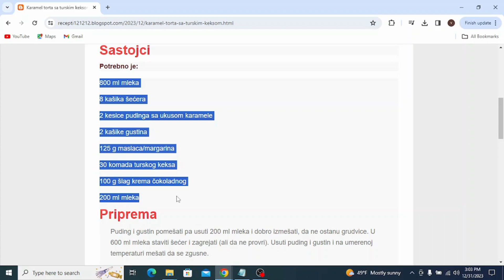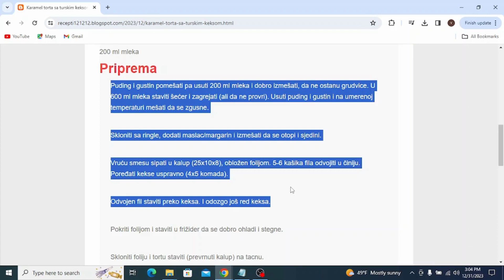Karamel torta sa turskim keksom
torte,
torte ivanjica,
tortelini,
torte akcija,
torte andjelcic,
torte arandjelovac,
torte aman,
torte ana i elza,
torte aurora,
torte arilje,
torte bez pečenja,
torte beograd,
torte barbie,
torte banja luka,
torte brze,
torte bez secera,
torte barbi,
torte barbike
torte cena
torte crvena zvezda
torte cenoteka
torte cokoladne
torte coolinarika
torte cacak
torte crtezi
torte coko moko
torte dekoracija
torte decije
torte dis
torte dinosaurus
torte duga
torte dinosaurusi
torte domace
torte dostava
torte elza
torte elza i ana
torte eskom
torte elsa
torte elsa i ana
torte elegantne
torte emily
torte eponuda
torte fudbal
torte fudbalske
torte fudbalski teren
torte frozen
torte fudbaleri
torte farma
torte fortnite
torte flert nis
torte fondan
torte folklor
torte gelato
torte gomex
torte gotove
torte golub
torte gradiliste
torte gala
torte hulk
torte heineken
torte herceg novi
torte harmonika
torte ignjo
torte idea
torte jednorog
torte jagodina
torte jednorog sa slagom
torte jednostavne
torte jeftine
torte jez
torte jeni
torte jednorog slike
torte kragujevac
torte kremaste
torte kraljevo
torte koje se mogu zamrznuti
torte krusevac
torte kragujevac cena
torte kupovne
torte kolaci
torte ljubav i ja
torte lidl
torte leskovac
torte lipa nis
torte lazarevac
torte lol
torte leptir
torte loznica
torte lepe
torte lopta
torte maxi
torte mozart
torte motori
torte mladenovac
torte meda
torte novi sad
torte nis
torte najlepse
torte partizan
torte podgorica
torte pancevo
torte posne
torte prodaja
torte princeze
torte pinterest
torte pozarevac
torte quad
torte quark-sahne
torte quadrate
torte quark
torte quarkcreme
torte qimiq
torte recepti
torte rodjendanske
torte recepti bez pecenja
torte roda
torte recepti cokoladne
torte ronaldo
torte recepti kremaste
torte ruma
torte recepti sa slikama
torte roblox
torte stamevski
torte slike
torte traktor
torte torte
torte tik tok
torte tropic
torte tom i dzeri
torte traktori
torte trnava promet
torte tsv
torte trebinje
torte tivat
torte univerexport
torte ukusi
torte uzice
torte u obliku broja
torte ukrasavanje
torte ukrasene cokoladicama
torte vanilica
torte vocne
torte vragolic
torte valjevo
torte vidikovac
torte vozdovac
torte vrbas
torte vrste
torte vranje
torte vuk
torte winx
torte wien
torte winks
torte wolt
torte wien bestellen
torte werl
torte wikipedia
torte wednesday
torte cake
torte youtube
torte automobili
torte auto
torte aleksandra
torte akullore
torte ariel
torte ananas
torte audi
torte al cioccolato
torte asmr
torte apfel
torte brojevi
torte bez kora
torte cetvrtaste
torte crtani
torte cokoladne recepti
torte challenge
torte cokoladne jednostavne
torte čizkejk